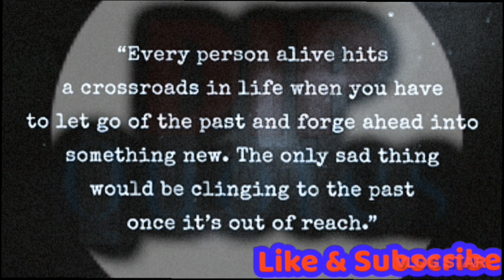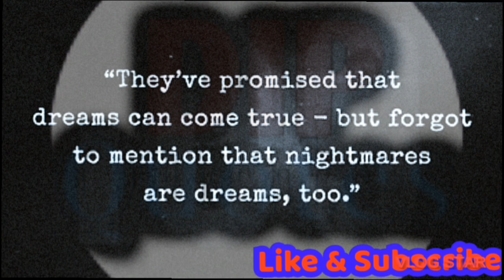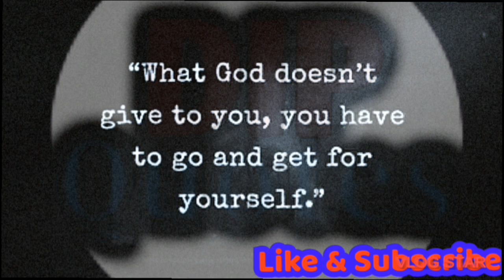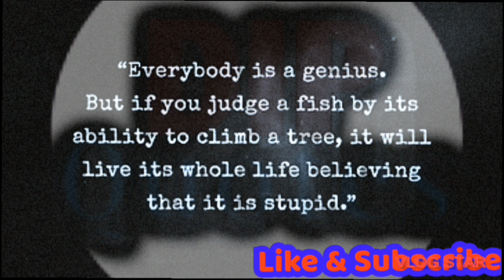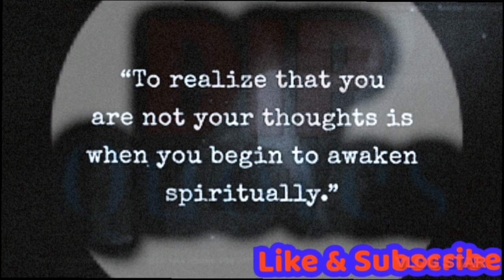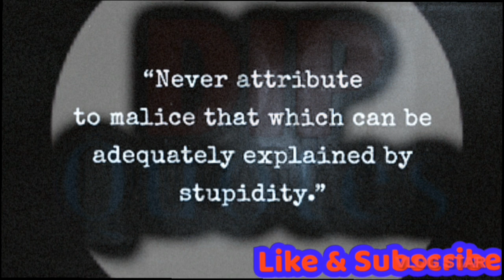"Every Journey Begins With The First Step."| Wisdom Quotes | Motivation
Every journey begins with a step so go on out there
Every journey begins with a step
Every Journey Begins
Every journey begins with a single step this is step one
Every journey begins with a small step song
Every Journey
Every journey has its final day don't rush zhongli
Every journeys gotta start with a step
Every journey matters
Every journey has an end
Every journeys gotta start with a step slowed
Every journey has its final day don't rush
Every
Every breath you take
Every good girl needs a thug
Every night in my dreams i see you i hear you
Every time we touch i get this feeling and
Everytime we kiss i swear i can fly remix
Every bad boy needs a little love
Every move i make
Every night
Every day
Every good girl needs a little thug
Every toilet
DIP Quotes @DipQuotes944
Quotes
Quotes about life
Epictetus quotes
Seneca quotes
Motivational quotes
Motivational speech
Motivation
Motivational
Motivational video
United state
Daily swag
@daily Motivation contact
Punctuality thought
Demotivational quotes
Wisdom quotes
Wise quotes
Success quotes
Çhanakya tv
Daily stoic
Stoicism
Buddhism
Affirmations
Positive affirmations